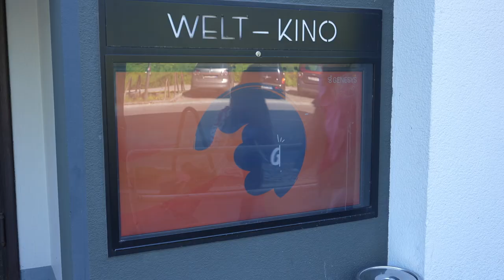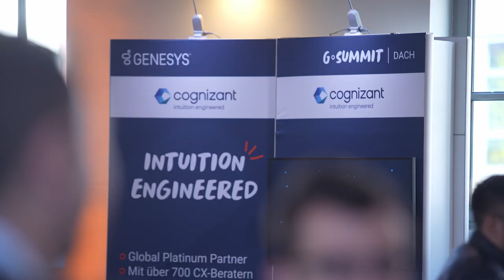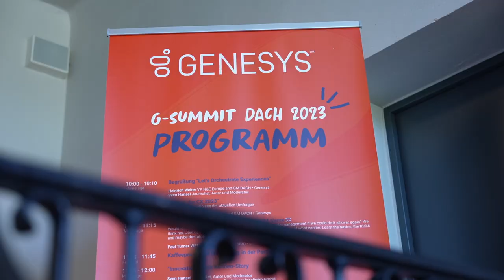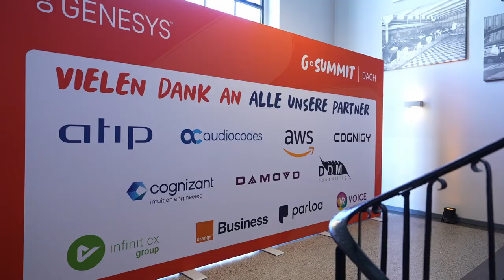GENESYS G-Summit DACH 2023